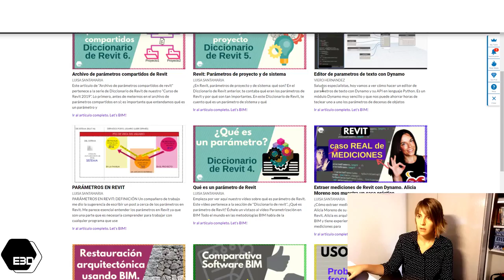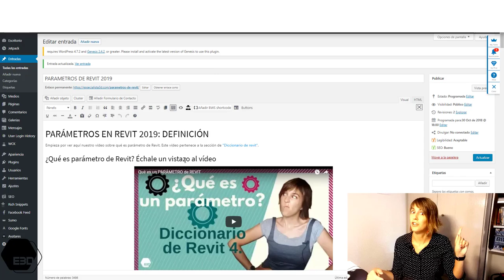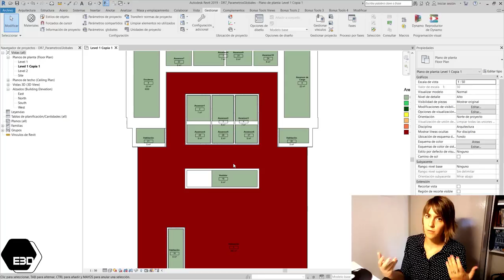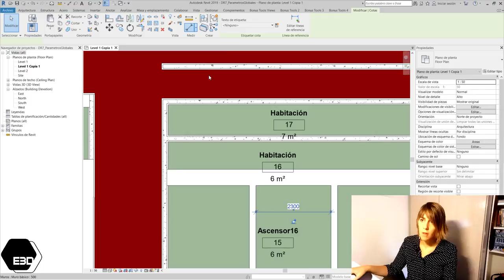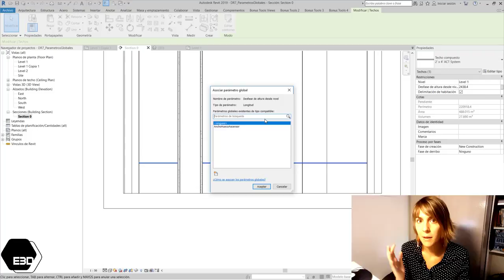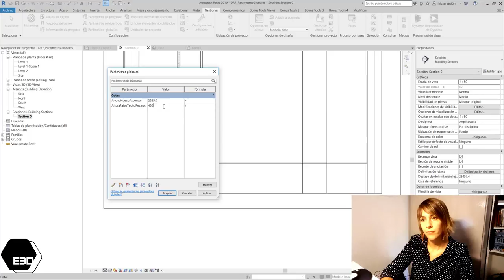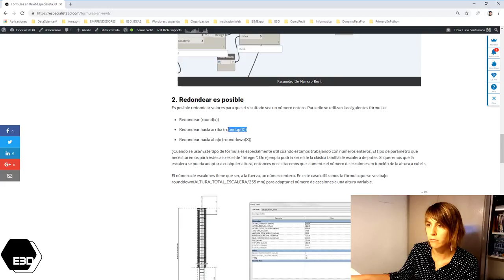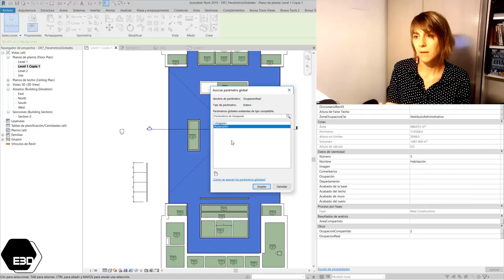Parámetros Globales de Revit. Diccionario de Revit 7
Parámetros globales. ¿Qué son? ¿Cómo se aplican?

*Original Music by:
-Antti Luode:
When the joker smiles